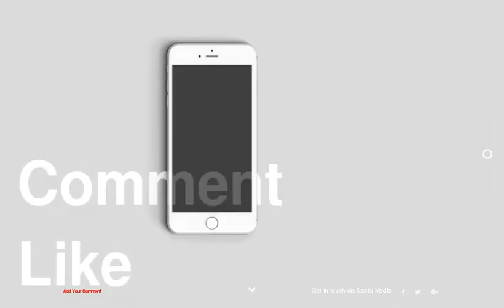Inspiring Pictures of SI Swimsuit Model Hunter McGrady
1 : Sports Illustrated
2 : Picture Perfect
3 : Cotton Candy Cutie
4 : Denim Cool
5 : Miami Mami
6 : Cozy Queen
7 : Red Hot
8 : Chowin' Chow Mein
9 : Au Naturale
10 : LBD
11 : Mood
12 : Snow Bunny
13 : Pretty In Pigtails
14 : Loungin'
15 : Monochromatic